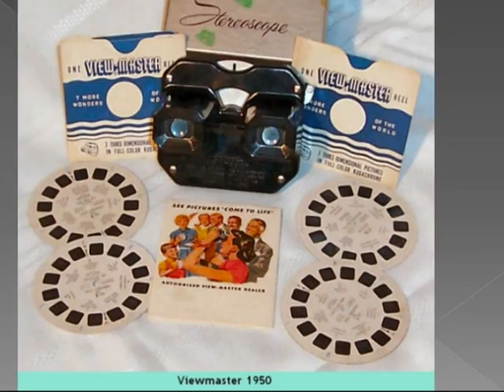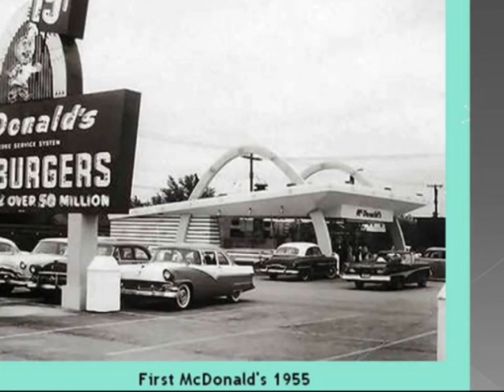VTS 01 1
Been thinking back of my childhood while growing up.  We didn't have the technology that we do now, but it was what I call a "magic era". One of the songs that I enjoyed listening to back then was a song called "Alley Cat".  Here's my rendition of it along with some pics I found on the net.